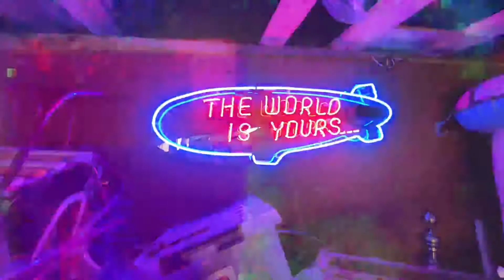Армрестлинг. Лучшая гаражная тусовка на свете💪🏻 просмотр king of the table 4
ГАРАЖ, ШАШЛЫК, АРМРЕСТЛИНГ! Северные Медведи и друзья собрались для просмотра он лайн трансляции KING OF TABLE 4💪🏻.